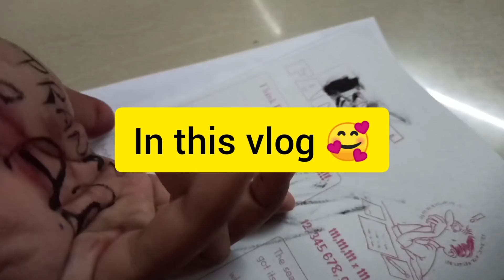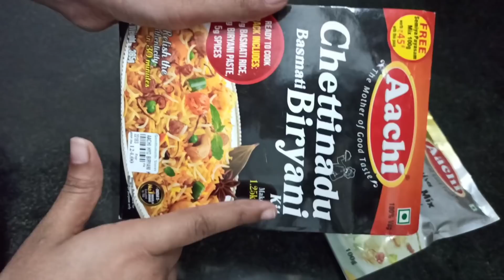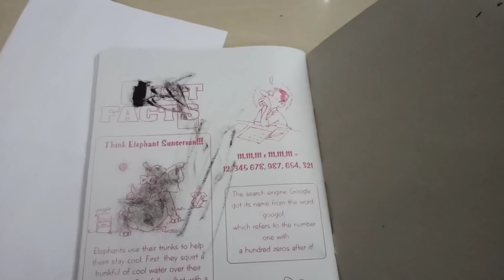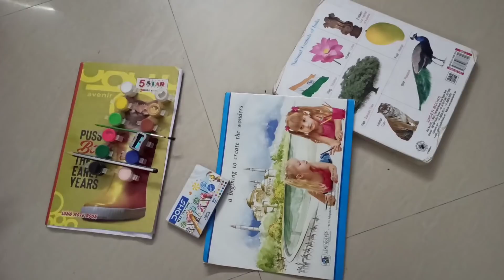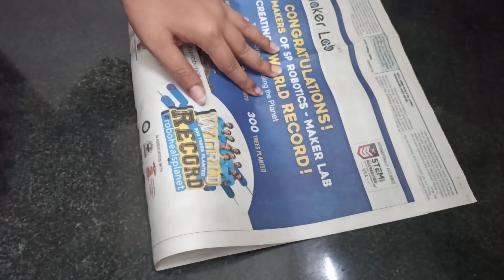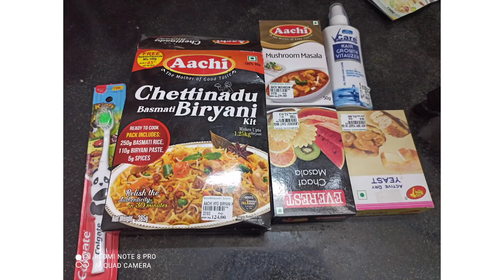அட்டகாசம் தாங்க முடியல😁| DIML | morning routine Vlog | First time try pannren | Fun time with family